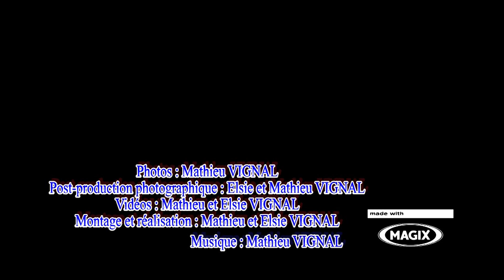Produits locaux par ASA Photo-Vidéo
Produits locaux : miel, lavande, fruits de saison, olives, tapenade en Ardèche, Gard, Vaucluse, Drôme.
Un best-of thématique des réalisations d'ASA Photo-Vidéo, Réalisation audiovisuelle par Mathieu VIGNAL en Ardèche, Gard, Vaucluse, Drôme, Hérault, Lozère.